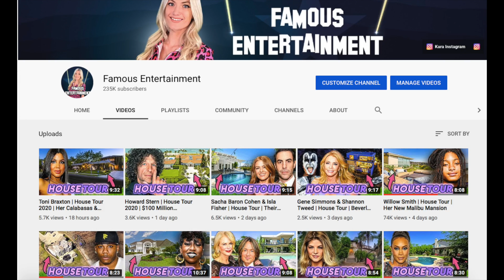Dating a YouTuber! | MY FIRST Q&A & NEW Before They Were Famous STUDIO TOUR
Welcome to my first Q&A! In this video, I'm answering ALL the juicy questions you guys asked me about my career, my past, and even what it's really like dating my YouTuber boyfriend Michael McCrudden! I'm also going to give you the VERY FIRST TOUR of the NEW Before They Were Famous & Famous Entertainment Studios.